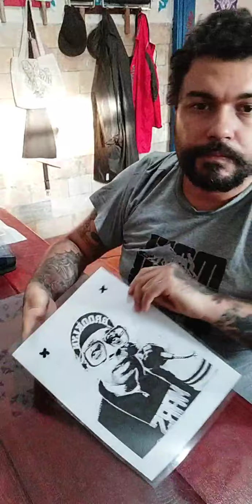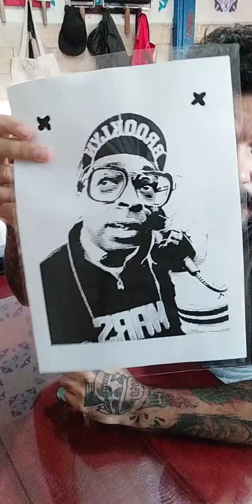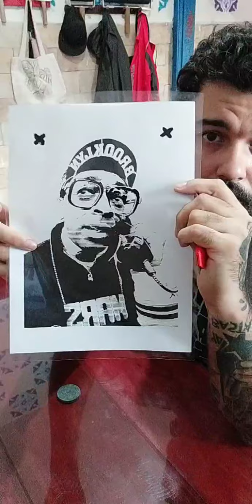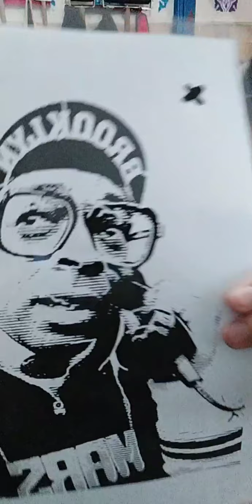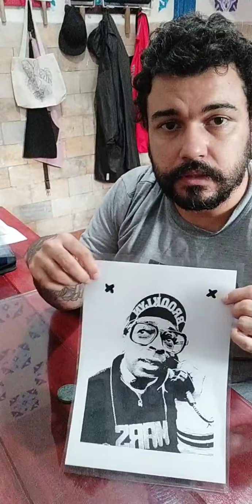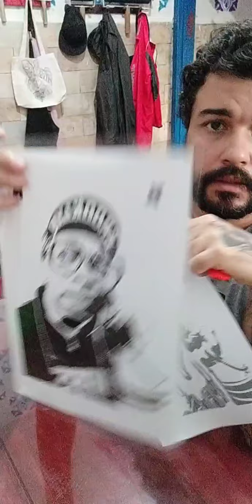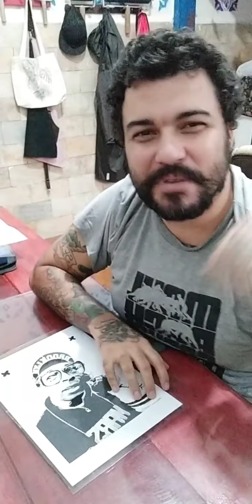Live - Corte de stencil Spike Lee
Live descontraída, conversando sobre stencil e seus processos, tudo isso enquanto faço os cortes de uma das camadas de stencil do Spike Lee. O resultado da pintura pode ser vista no Instagram @cyco.idea

Live foi realizada no dia 21/10 pelo instagram @cyco.idea